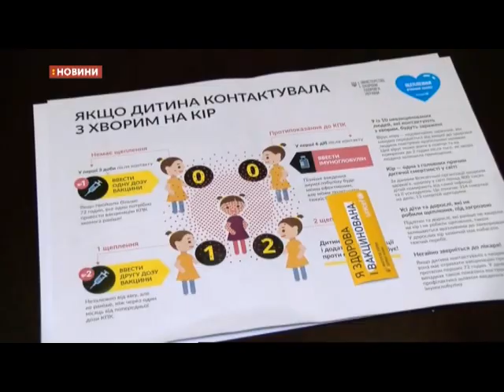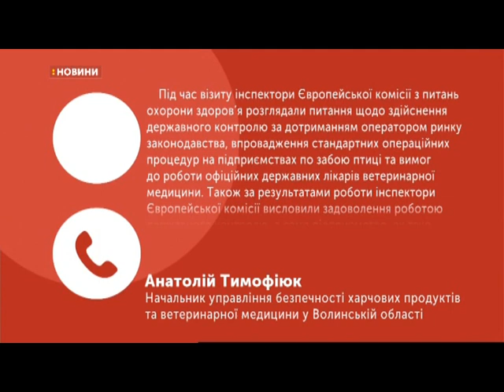05.02.2019. Новини. 13:30